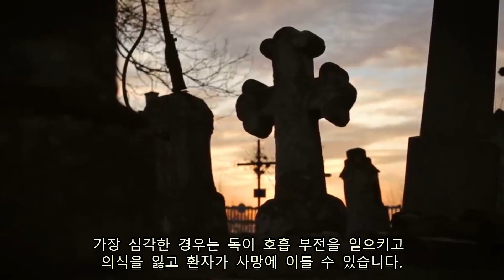사람도 죽이는 시드니 거대 거미 등장-시드니에서 잘못하면 죽을수 있는 세계 top10 독거미중 하나인 시드니 깔때기 거미줄 거미를 소개합니다. 주의하세요.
호주의 독특한 생물 다양성 중 가장 인상적인 것 중 하나, 시드니 깔때기 거미줄 거미를 알아봅니다. 이 동영상에서는 이들의 생태, 독의 특성, 그리고 우리가 이 위험한 동물과 안전하게 공존할 수 있는 방법에 대해 자세히 알아봅니다.